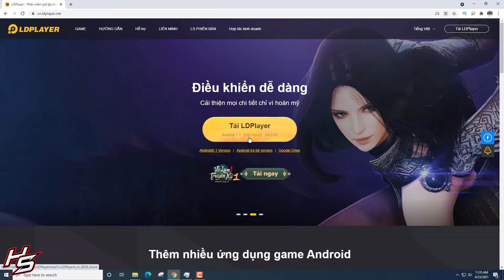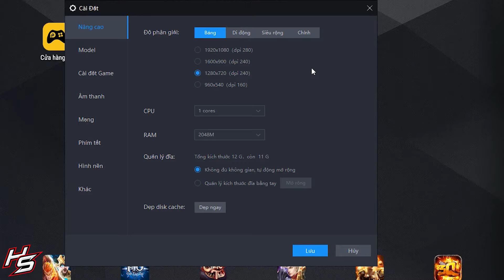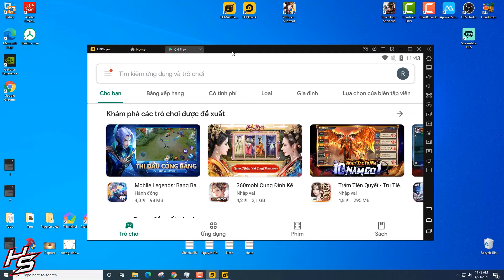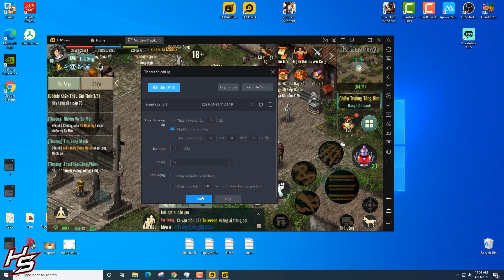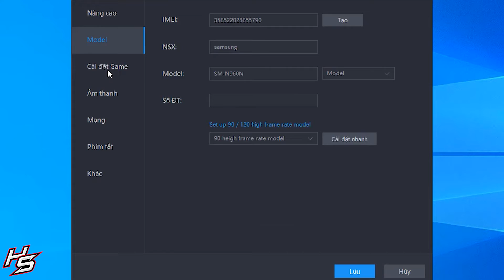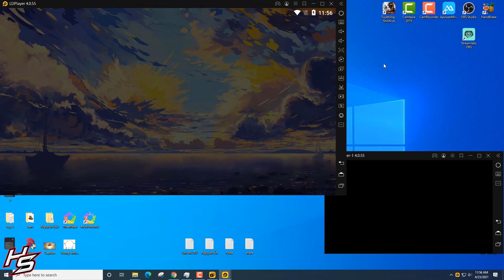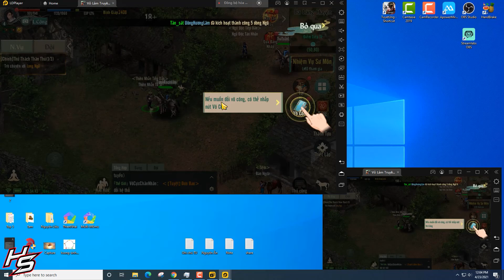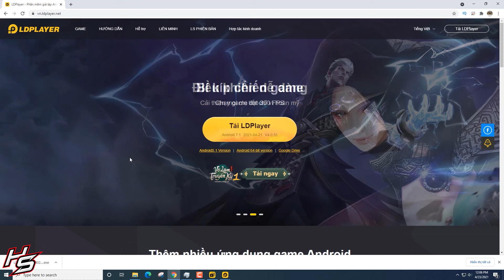LDPlayer chơi Võ Lâm Truyền Kỳ 1 Mobile - điều khiển nhiều acc không cần auto | Thiên Nhai TV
_______DOWNLOAD_____
➡ Cảm ơn anh em đã danh thời gian quý báo để xem video của mình.
➡ Nội dung: Ở video này mình hướng dẫn các bạn cách cấu hình chương trình giả lập PDPlayer chơi võ lâm truyền kỳ 1 mobile cũng nhưng hướng dẫn các bạn thao tác điều khiển nhiều giả lập 1 cách đơn giản.

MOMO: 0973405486